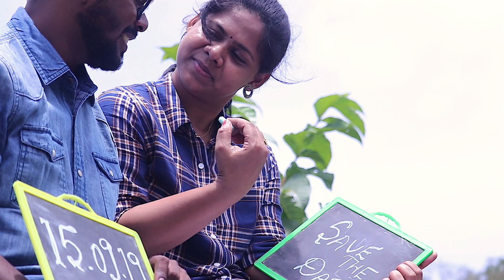Illamparithi & Mithra (save the date) | Ranjans photography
Illamaparithi & Mithra save the date video . location yercurd .    Ranjans photography
candid video